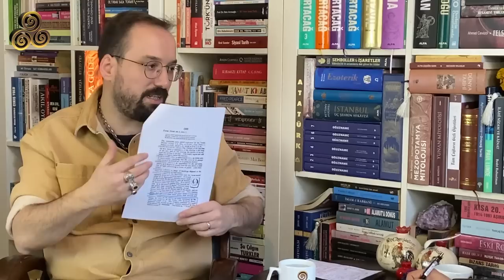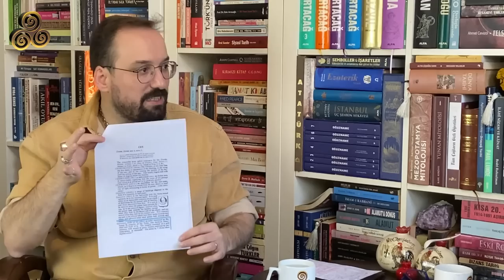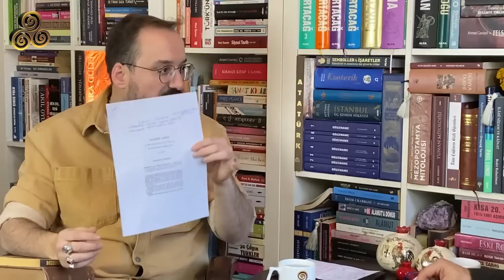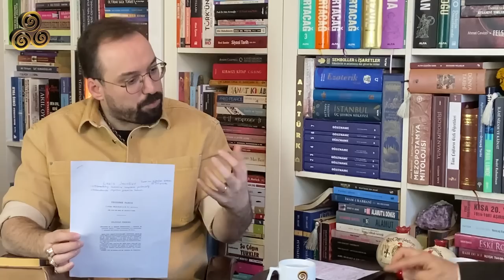Hilal'in Şövalyeleri Kimler? | Baran Aydın